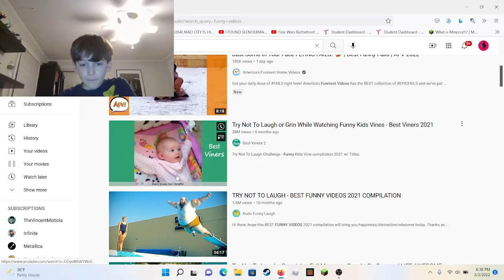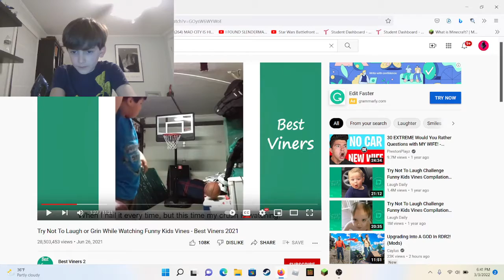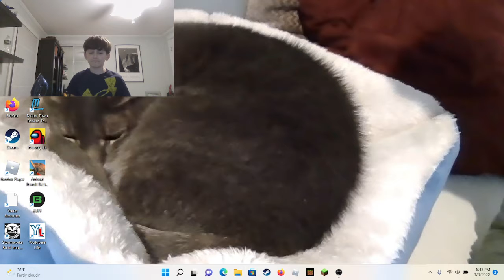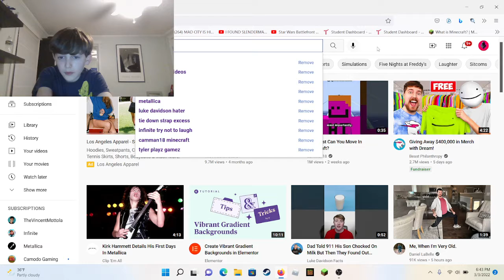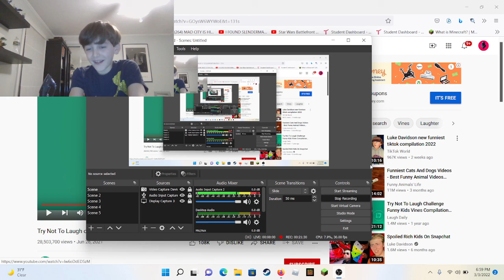Extreme Try Not To Laugh Challenge!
Will you laugh? Will you lose? I did! Make sure to sub and comment "20 Subs," to get a special shout out!